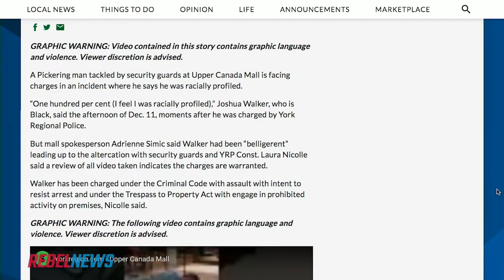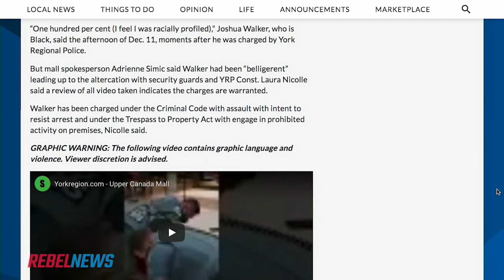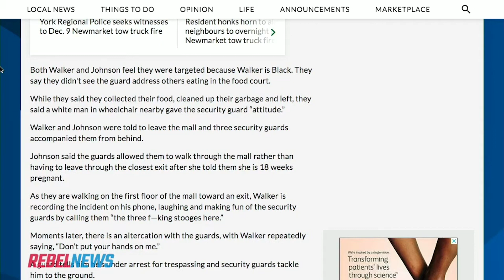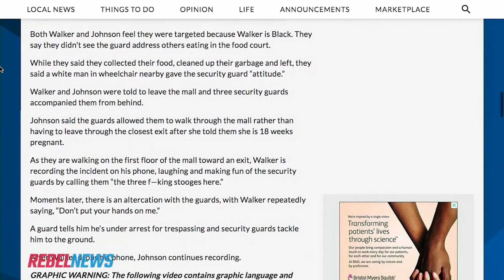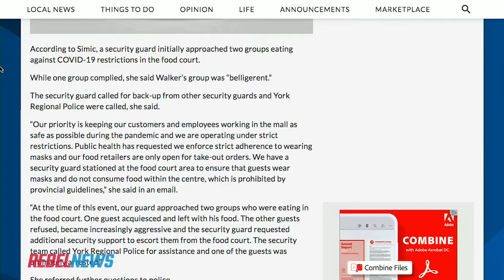Mall cops jump Canadian Army Reservist for COVID food court “belligerence”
(LANGUAGE WARNING)
Joshua Walker, a Canadian Army Reserves member was trespassed and piled on by several security guards at the Upper Canada Mall in Newmarket, north of Toronto.